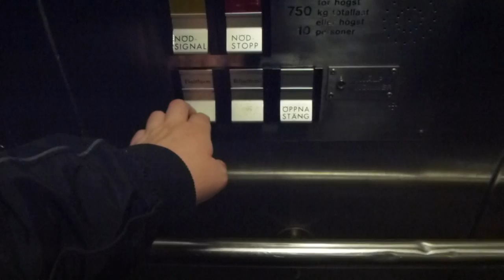DEVE Hydraulic Elevator @ Rådmansgatan Metro Station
RMG 11251